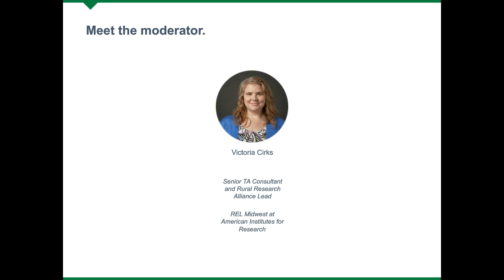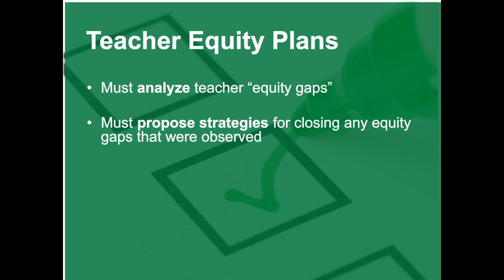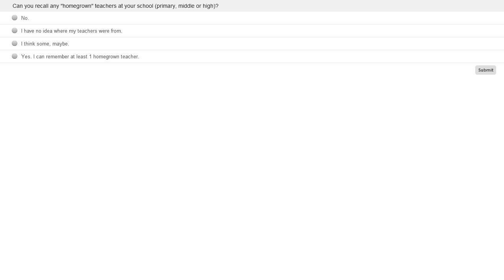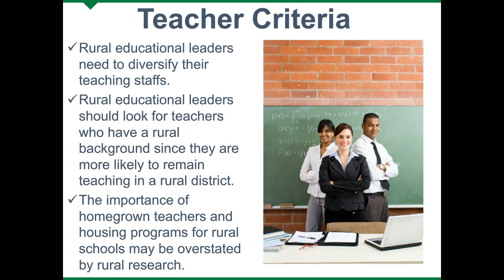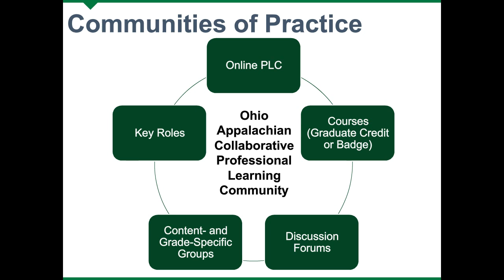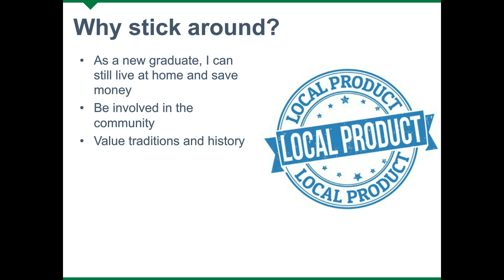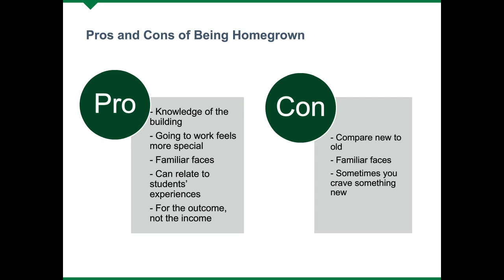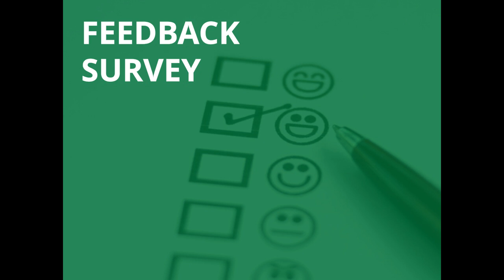Recruiting and Retaining Teachers in Rural Communities – Full Webinar (REL Midwest)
Regional Educational Laboratory (REL) Midwest and its Rural Research Alliance hosted a webinar to share strategies specific to rural communities to recruit and retain quality educators.